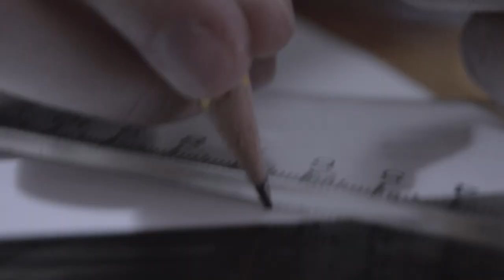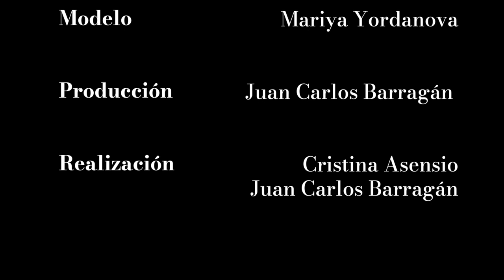Identity('s) Art -Juan Carlos Barragán | ESNE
ESNE FASHION FILM: A Feelmotion Event.En esta gala se presentarán un total de 20 Fashion Films, resultado del trabajo de los alumnos del segundo curso del Grado en Diseño de Moda, en la asignatura «Historia del Arte II» impartida por la docente Ana Llorente.

Además de la presentación de los Fashion Films se celebrará una entrega de premios, designados por un Jurado compuesto por 5 profesionales externos a ESNE, en la que se contará con las siguientes categorías:

Premio del Público a Mejor Cortometraje
Premio del Jurado a Mejor Cortometraje
Premio del Jurado a Mejor Producción
Premio del Jurado a Mejor Concepto